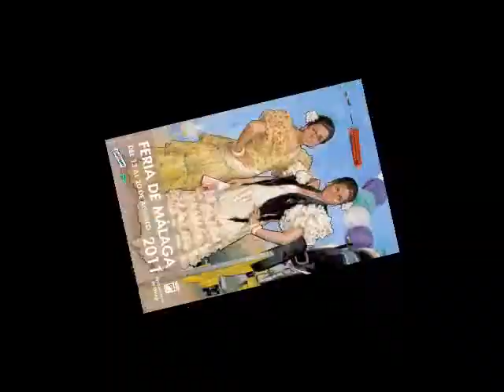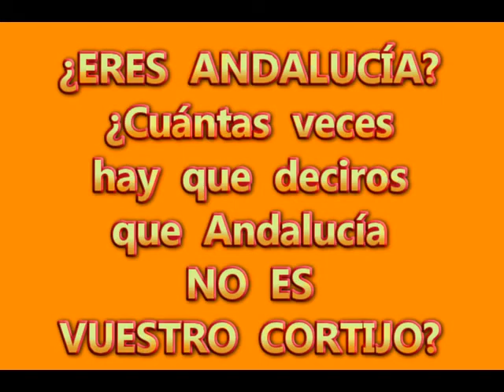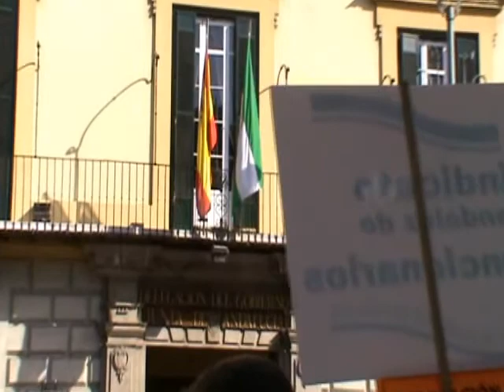¡FERIA!. Concentración Delegación del Gobierno. MÁLAGA.23 de Agosto.NO a la Ley 1/2011.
CRONICA

¡Como pesa una semana de Feria!. Se nota el cansancio, hoy 23 de Agosto hemos sido, en terminología cordobesa, un "retén de guardia", eso sí, bien escandaloso.

Los compañeros del SAFJA, convocantes, son los primeros en llegar con sus pancartas. Poco a poco van llegando los incondicionales, de Agricultura, Igualdad, Empleo, Medio Ambiente. y por último, los compañeros de Salud, con las ya clásicas pancartas naranja y la bandera de Andalucía.

Vamos a comenzar la pitada, y desde la acera de enfrente, un tipo se nos encara, y de muy malas maneras y con muy poca educación comienza a gritar "SI SOIS 4 GATOS" y a continuación nos dirige el típico calificativo que se le da a todo aquel que no comulga con el Régimen, nos dice "FACHAS, QUE SOIS UNOS FACHAS". Nosotros, ni caso. Hay que marcar diferencias entre esta gente y nosotros. En realidad, el simple hecho de que nos increpen por la calle no es otra cosa que una muestra del nerviosismo del régimen y de aquellos que previo lavado de cerebro siguen siendo fieles al cortijo.

Como sabéis, Griñan ha dejado el fresquito sin aire acondicionado, el verde de las colinas gallegas, y el marisco de las Rías Baixas, para acercarse por "territorio hostil". Lamentablemente, nos enteramos muy tarde, con sólo un poco de anticipación, le tenemos todo el día la avioneta sobre su cabeza, en el Chiringuito María, en la suelta de tortugas y en su paseo por la Feria. madre mía, COMO SE NOS HA ESCAPADO!!!

Comenzamos algo tarde la pitada, se incorporan compañeros poco a poco, y les volvemos a repetir las letanías anticortijeras de cada martes. La fachada de la Delegación del Gobierno asiste indiferente a nuestros gritos y pitidos. Quizás, algun día, cual las murallas de Jericó se derrumbe la fachada ante nuestros ojos, metafóricamente hablando claro.

De nuevo, les repetimos eso de "POR TIERRA, AIRE Y MAR, OS DECIMOS BASTA YA", invitamos a los compañeros a que, estando en una provincia costera, pensemos en alguna iniciativa anticortijera marítima antes de que acabe el verano.

Y el martes que viene, MÁS.

continuará...